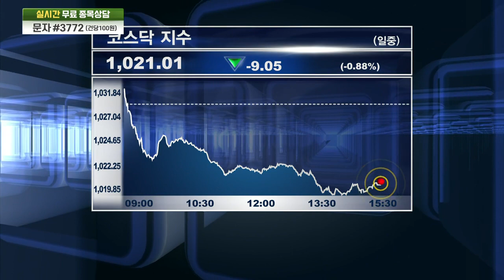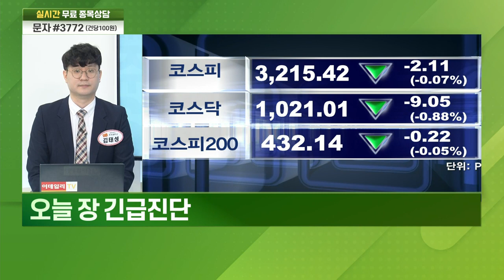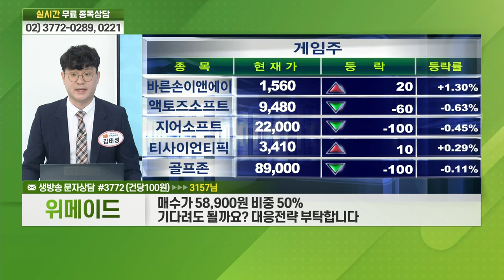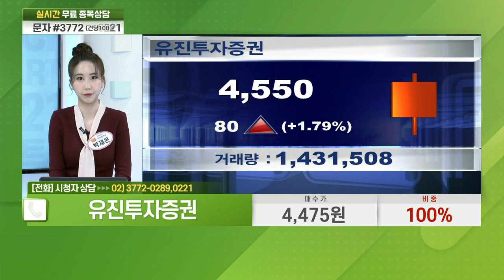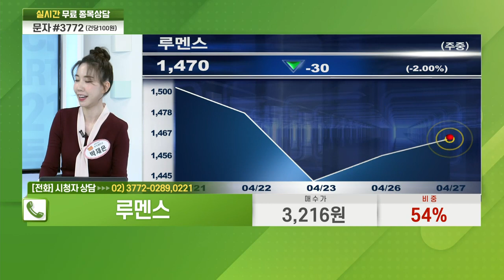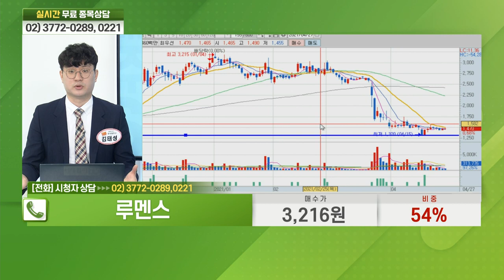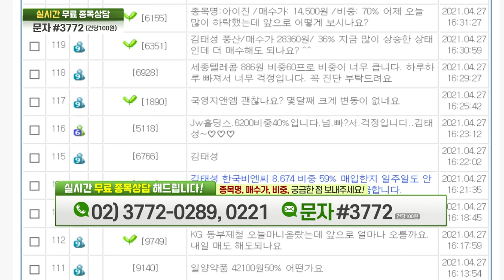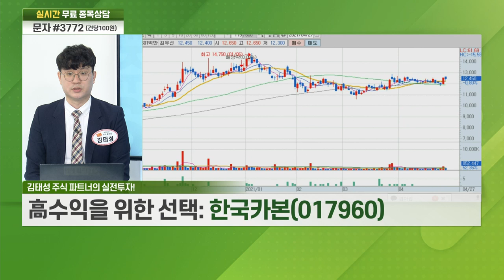삼천당제약, 위메이드, 써니전자, 유진투자증권, 삼강엠앤티, 한국비엔씨, 루멘스, 그린케미칼, 한국카본_비전2021 주식 파트너 (20210427)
# 주식 파트너의 실전 투자: 한국카본(017960)